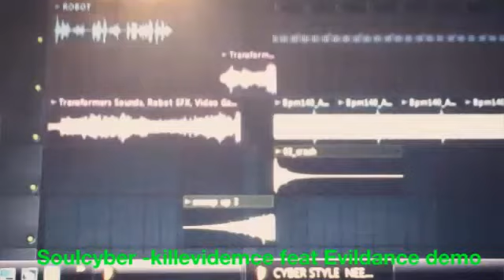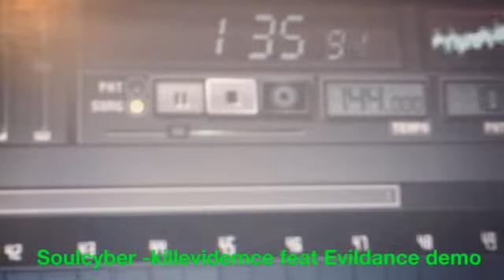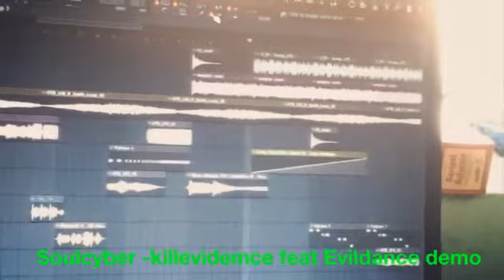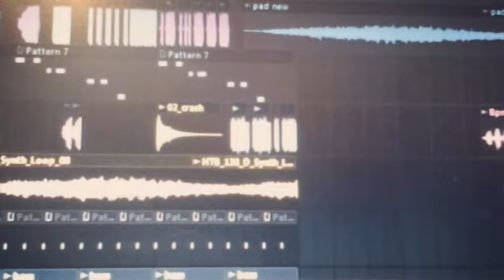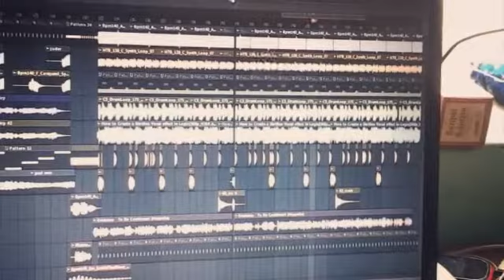Soulcyber - killevidence feat Evildance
Nueva cancion destinada al nuevo estilo de  soulcyber